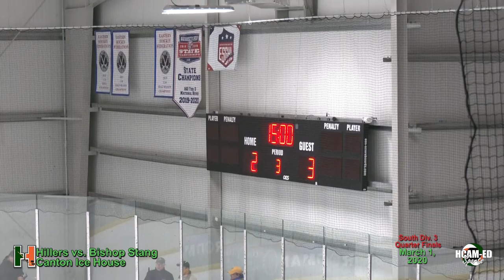Hiller Varsity Hockey vs. Bishop Stang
March 1, 2020 at the Canton Ice House